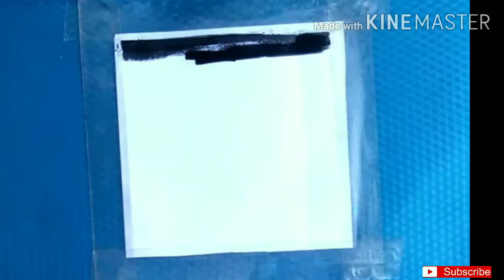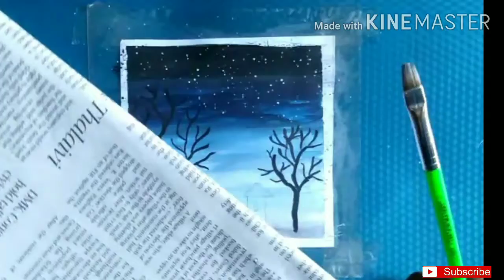How to draw mini moonlight night scenery drawing for beginners with poster colour | challenge#1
How to draw mini moonlight scenery drawing for beginners with poster colour
Poster colour hallenge
Mini art
Mini painting
Drawing
Painting
Learn to draw
Drawing tutorial
Real time drawing

                                and